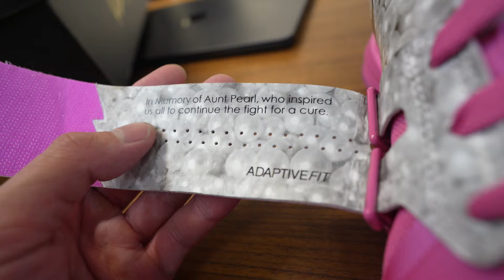SITTING !!! WE ALL LEARNED OUR LESSON NEVER AGAIN !!! PICK UP VLOG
FOLLOW @DRIPPGRIPP

BEST HOODIE
OLDSCHOOLROOKIE.COM